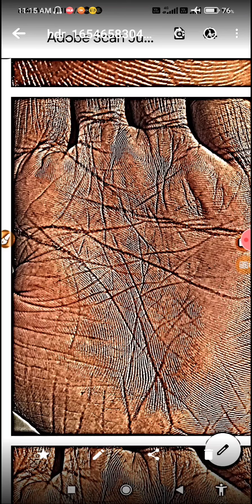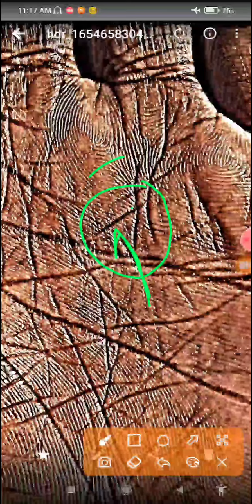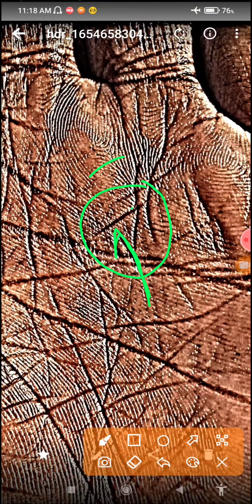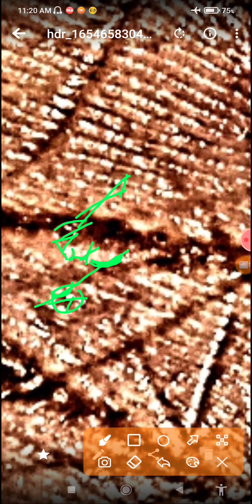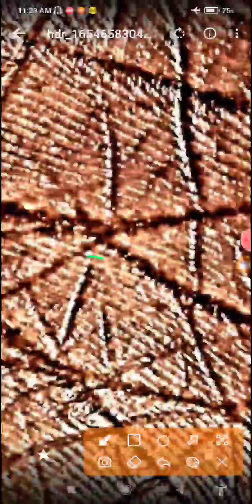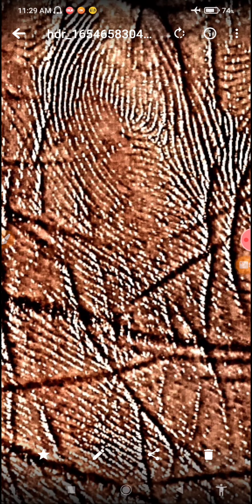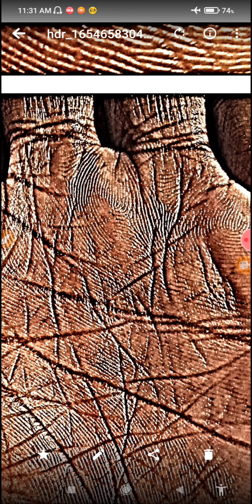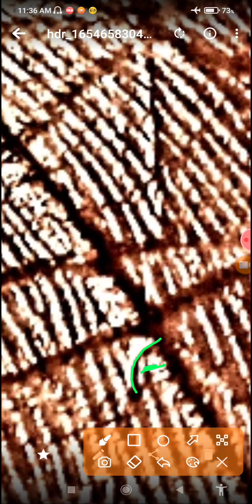7 साल से सरकारी नौकरी की तैयारी कब तक 8 साल शादी को एक दिन का सुख नही एक दूसरे की शक्ल भी नही देखना